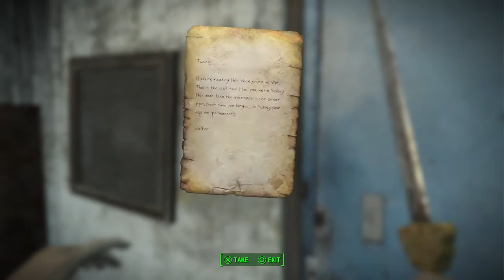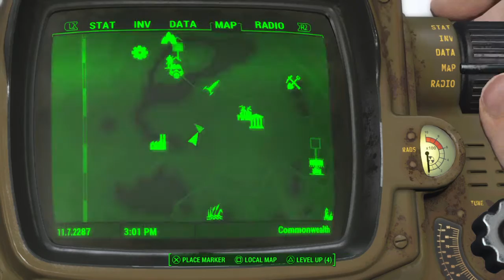Christy mack in Fallout 4jkjk